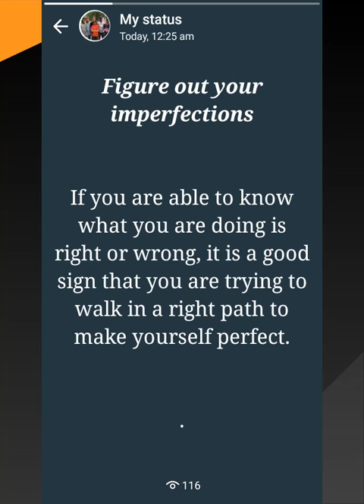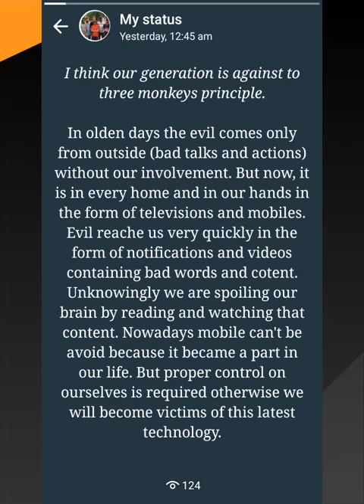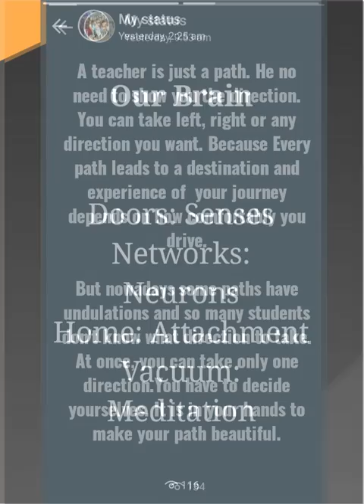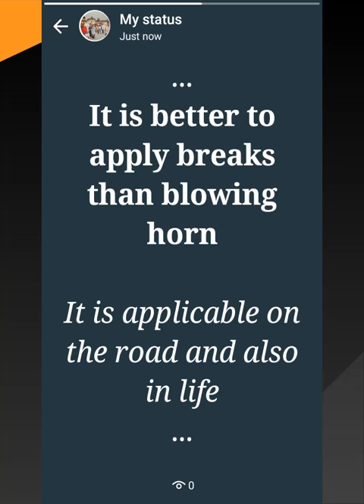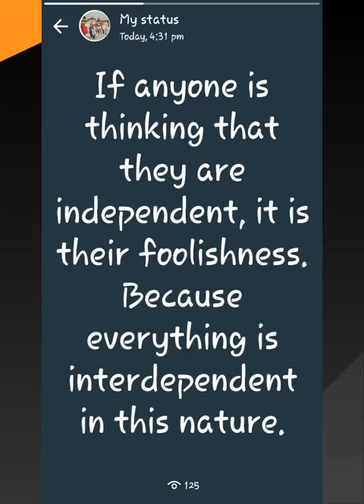Motivational Whatsapp statuses ( works better to change your attitude)